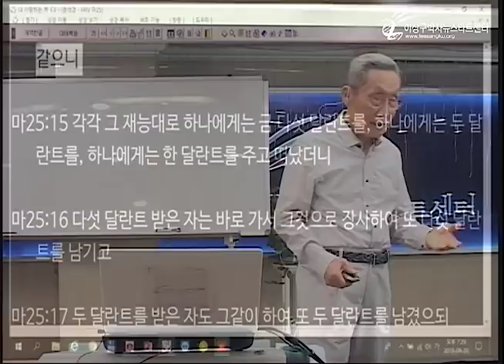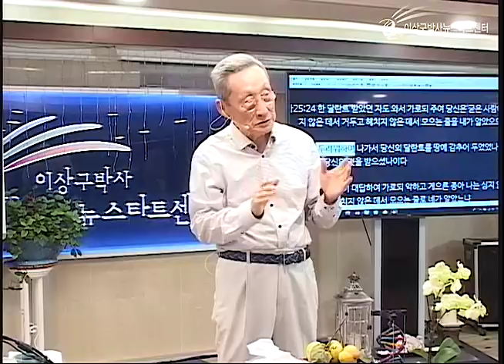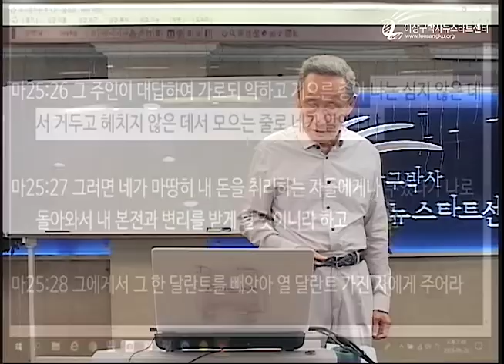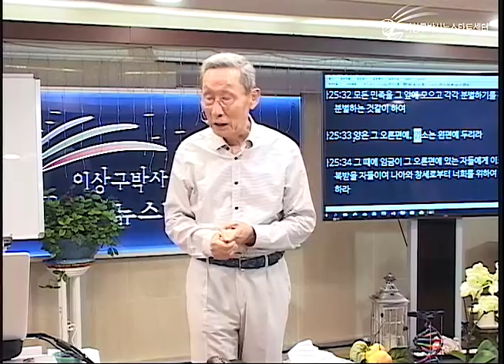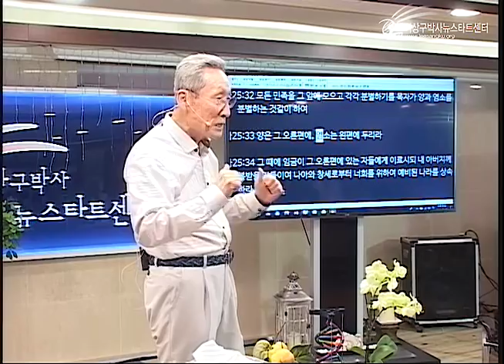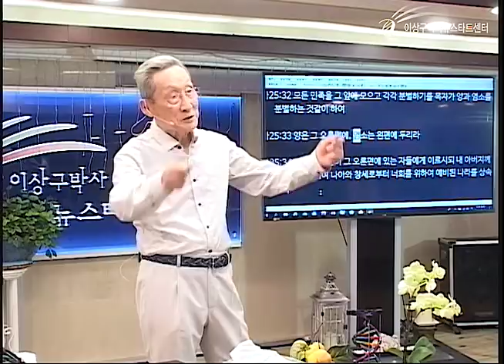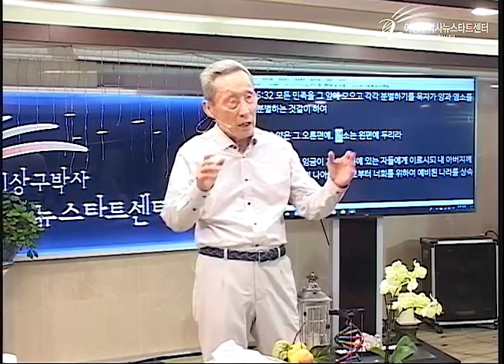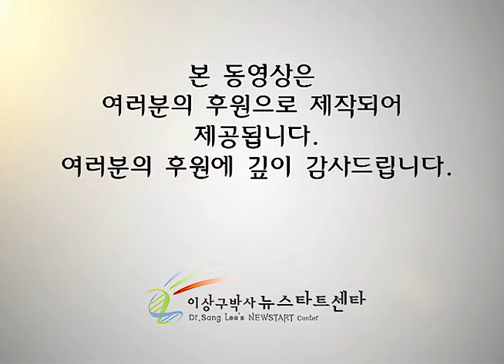H220 17 심판의 기준 - 성령을 받았는가?